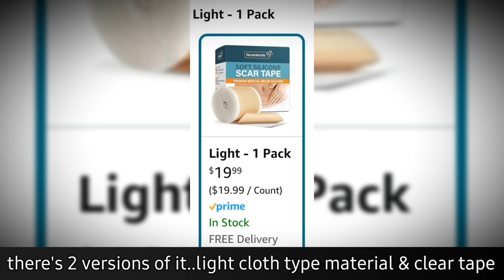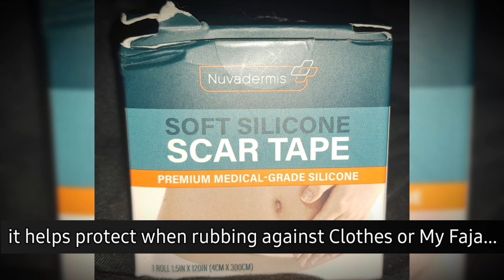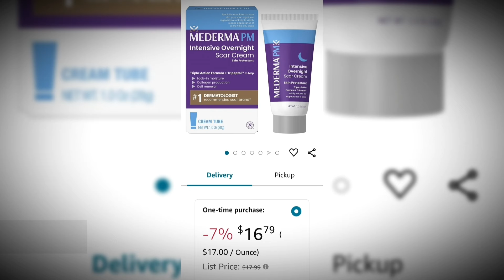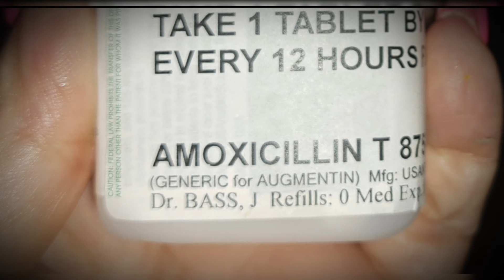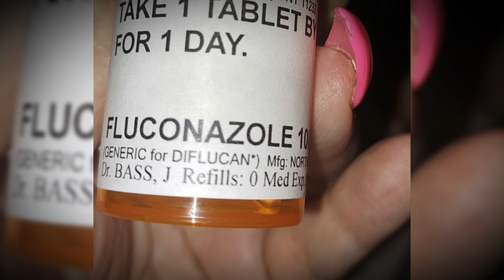Update! 6 to 8 Weeks Post Op T Tuck & Hernia Repair 08/05-08/11/24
Here I'm with my Surgeon discussing my Concern of having an infection Post Op...
this is something that they don't warn you about.
please watch/ listen till the end...im sharing very important info with you..
Besitos! 😘😘😘😘